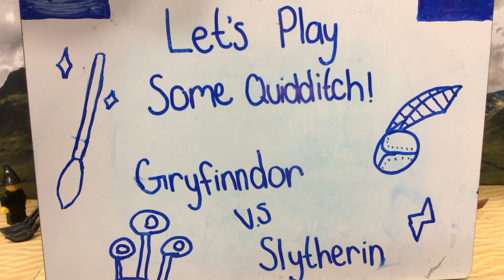Let’s Play Some Quidditch!